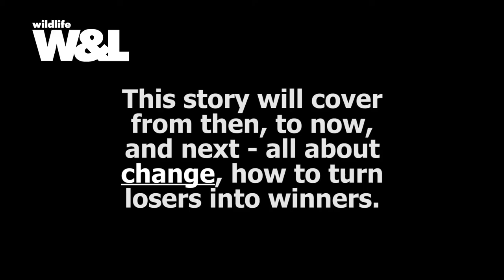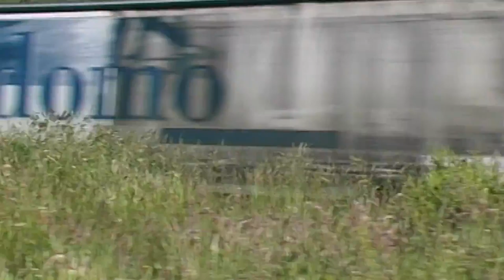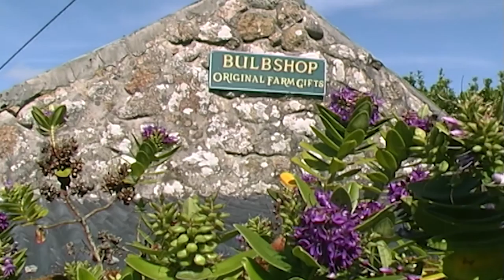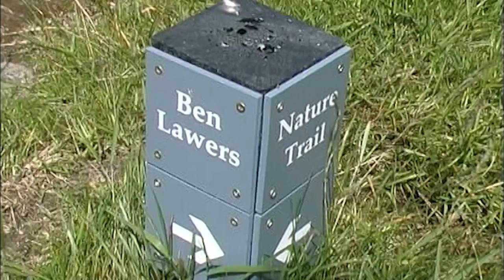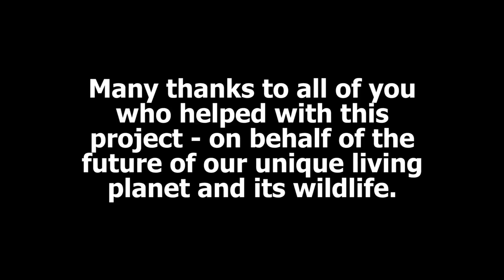Insects in the Coalmine Part Two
Insects in the Coalmine - Part Two - Not canaries, but insects, in a "race" from North Africa to the Arctic Circle, and the impact of climate change.